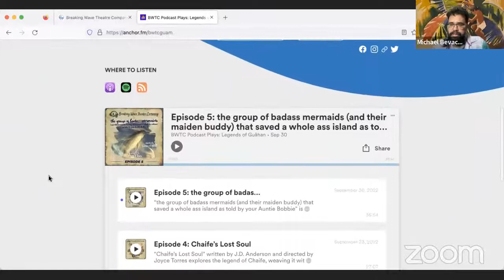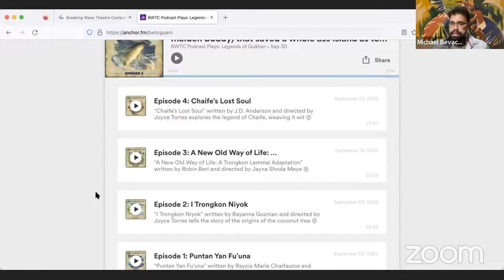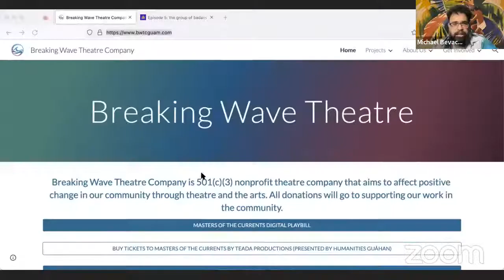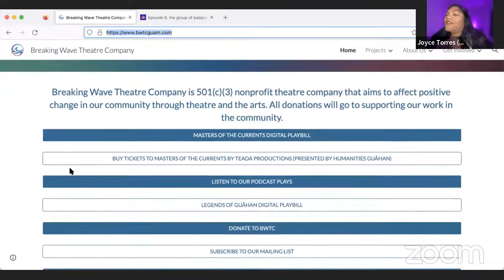Legends of Guam Podcast Plays with Breaking Wave Theatre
For this episode of Fanachu, meet some of the team that is producing and voice acting the wonderful "Legends of Guam Podcast Play Series" from Breaking Wave Theatre. The stories they have reimagined include Puntan and Fu'una, the Legend of the Trongkon Niyok (Coconut Tree) and the women who saved Guam from the giant fish.